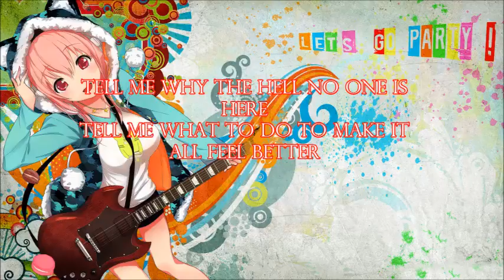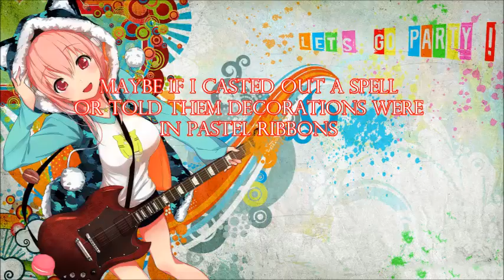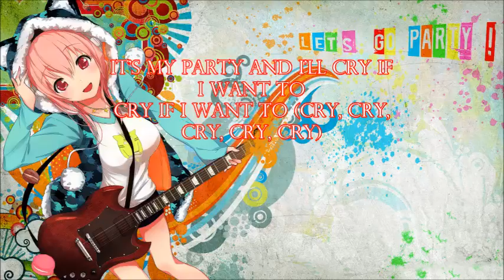Nightcore - Pity Party [Request] Lyrics]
Song Requests welcome.
Request by Madisson Ohara

PLEASE READ!